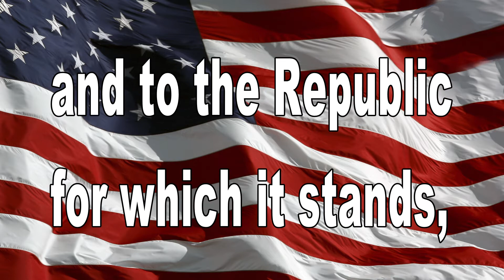December 19, 2017 BHS News